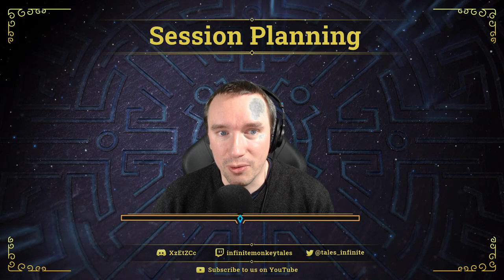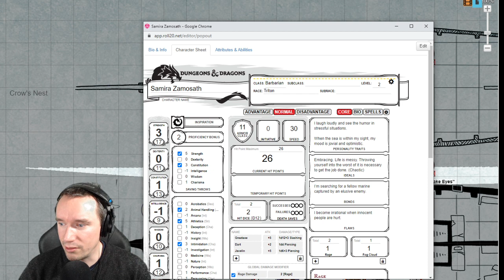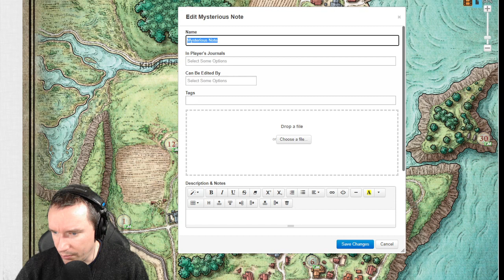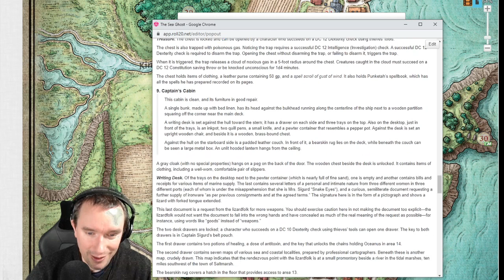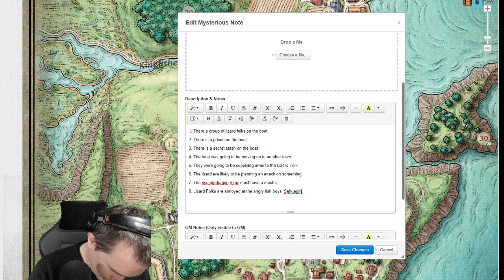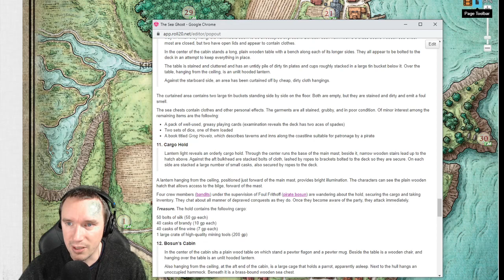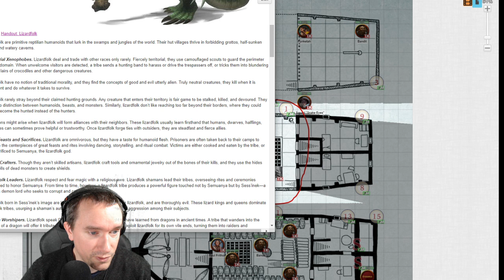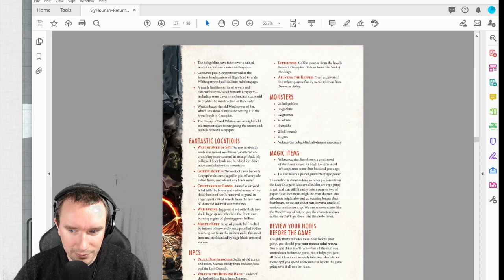D&D Prep - The Ghosts of Saltmarsh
IMT Trailers created by TheInfinaty